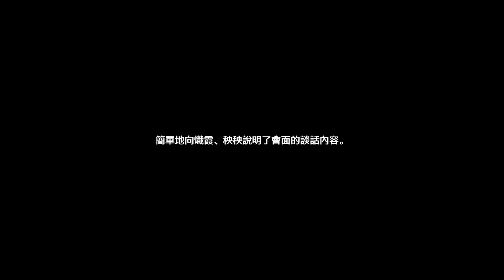【鳴潮】#02 進入邊庭會面 (Wuthering Waves)主線劇情,雨樹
瑝瓏·第一章·第一幕「嚶鳴初相召」但覺今州勝舊州，
這整段好熟悉阿，不知道是場景還是做任務的感覺，
像是在玩三種遊戲，第一幕有點悶很多地方都能略過，